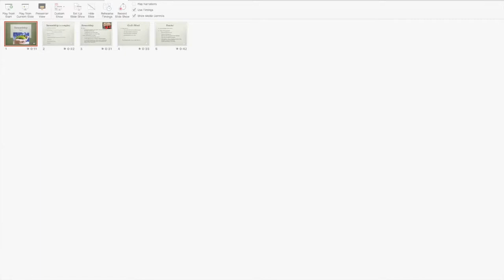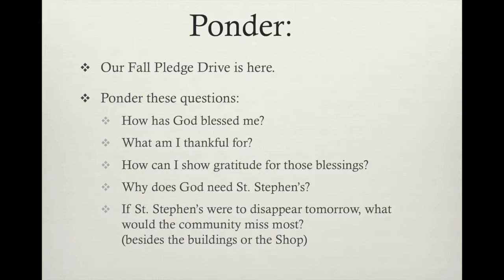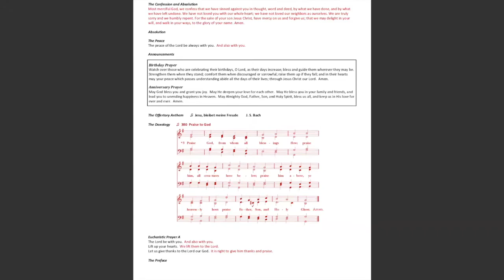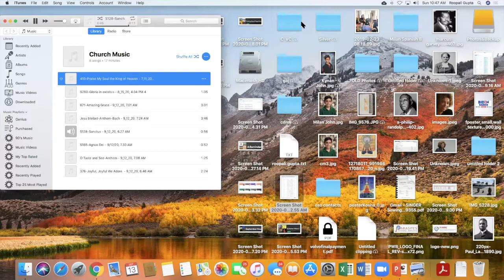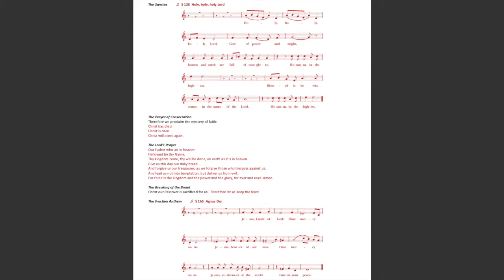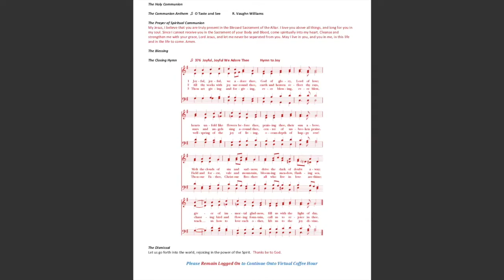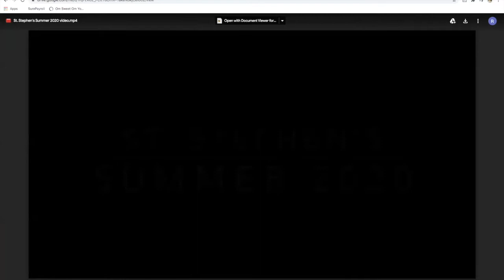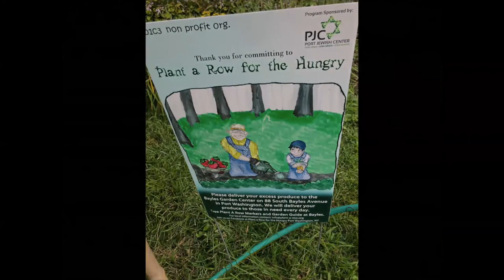Pentecost 15 Online Eucharist – Sunday, September 13, 2020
Pentecost 15 Online Sunday Eucharist (via Zoom) with The Rev. Lauren T. McLeavey (Mo. Lauren), Rector of St. Stephen's Episcopal Church in Port Washington, NY.

  Music by St. Stephen’s Adult Choir under the direction of Mark van Schenkhof.

Due to a technical glitch, the recording commences in the middle of the sermon.

However, "Summer at St. Stephen's" video debuts at the end of the service.